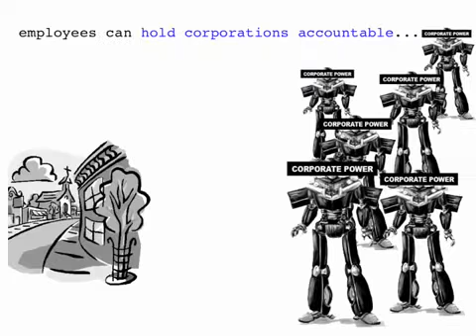Expanding Workers' Rights To Organize Is Good For America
Legislation like the Employee Free Choice Act will make it easier for workers to collectively bargain for fair wages, benefits and working conditions.  More importantly, this legislation will help safeguard communities from corporate abuse.  Right now, there's no one to stand up to Corporate America.  Employees working together can balance the power of big corporations --- if we create laws that will expand the right to organize.